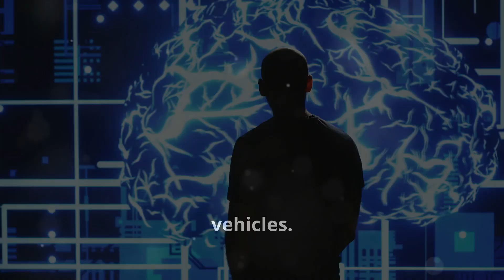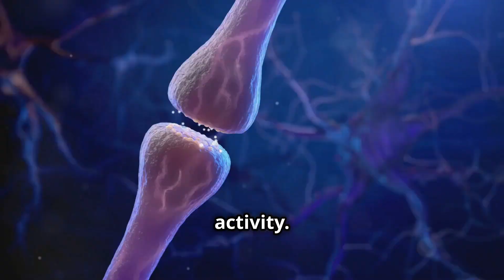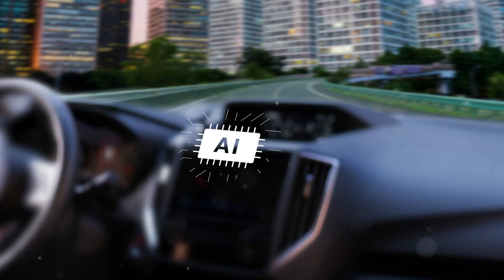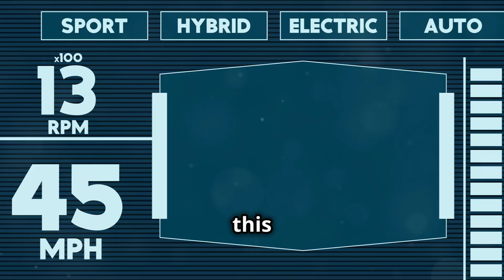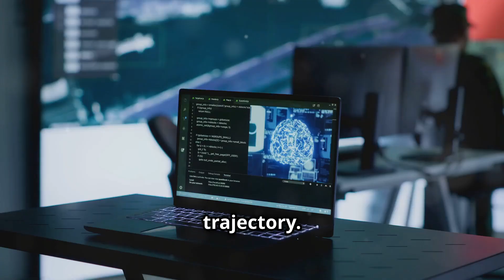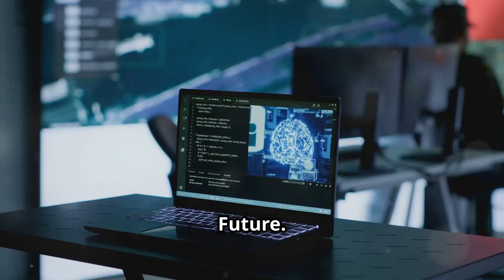How Spiking Neural Networks are Revolutionizing autonomous driving